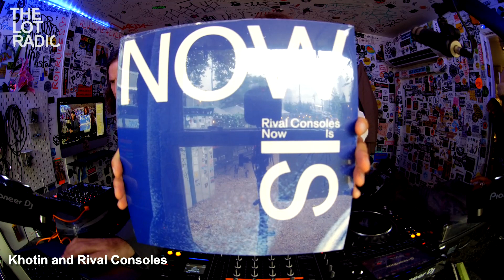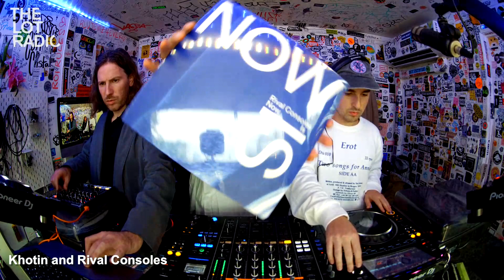Khotin and Rival Consoles @TheLotRadio 09-26-2023